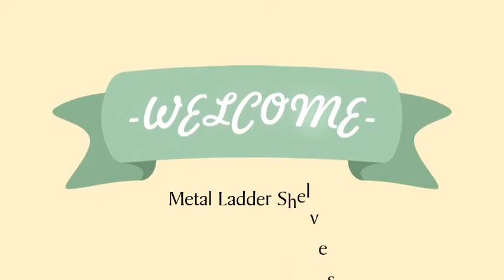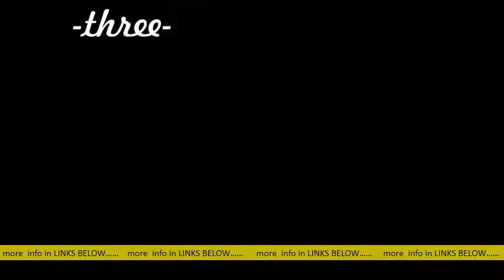4 Most Wanted Metal Ladder Shelves You Can Find Online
4 Most Wanted Metal Ladder Shelves You Can Find Online

Все результатыLadder Bookcases | Amazon s: amazon s: amazon Сохраненная копияПеревести эту страницу 12 of 182 — Discover Bookcase Ladders on Amazon at a great price. HOMFA Metal 4 Shelf Bookcase, Multifunctional Ladder-Shaped Plant. ‎VASAGLE Industrial Ladder. ‎HOMFA Metal 4 Shelf. ‎American Trails 5-Shelf. Black - Ladder Shelves Accent Furniture. Amazon s: amazon s: amazon Сохраненная копияПеревести эту страницу 24 of 166 — Himimi Industrial Ladder Shelf, 5-Tier Bookshelf, Storage Rack Shelves, Bathroom, Living Room, Wood Look P Board Furniture, Metal. Все результатыMetal ladder shelf | Etsy s: etsy market s: etsy marketСохраненная копияПеревести эту страницуCheck out our metal ladder shelf selection for the very best in unique or custom, handmade pieces from our home & living shops. Ladder Metal Bookcases You'll Love in 2021 | Wayfair s: wayfair Living Room Furniture s: wayfair Living Room FurnitureShop Wayfair for all the best Ladder Metal Bookcases. Metal Ladder Shelf | Wayfair s: wayfair keyword keyword=metal+l. s: wayfair keyword keyword=metal+l. Shop Wayfair for the best metal ladder shelf. Mainstays 58" 4-Shelf Metal Ladder Bookcase - Walmart. s: walmart Black Bookshelves s: walmart Black BookshelvesReduced Price. Zimtown 4 Tier 58'' Metal Ladder Shelf Bookcase Leaning Storage Rack Vertical. 9 TMS X 4-Tier Shelf, Multiple Finishes. 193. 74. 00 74. Рейтинг: 3,5 ‎75 отзывов ‎44,88 ‎Нет в наличии Ladder - Bookcases - Home Office Furniture - The Home Depot s: homedepot s: homedepot Сохраненная копияПеревести эту страницу 12 of 189 — Get free shipping on qualified Ladder Bookcases or Buy Online Pick Up in. 5-Shelf Ladder Bookcase or Bookshelf with Black Metal Frame. ‎70. 9 in. Black Gray Metal 4. ‎51. 32 in. Natural Wood 5-shelf. ‎Black ‎White Ladder Metal Bookcases, Shelving & Storage Furniture for. s: co. uk La. s: co. uk La. Сохраненная копияПеревести эту страницу 48 of 67 — Buy Ladder Metal Bookcases, Shelving & Storage Furniture and get the best deals at the lowest prices on ! Great Savings & Free. 47 Ladder Shelves for Smart Storage and Stylish Display home-designing home-designing Сохраненная копияПеревести эту страницуInstead of ordinary shelves, this piece features four.